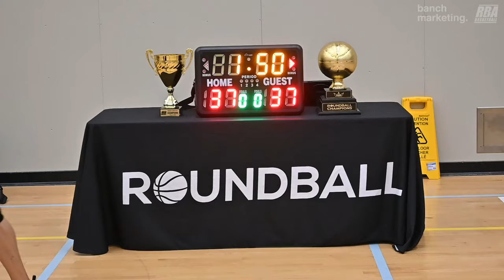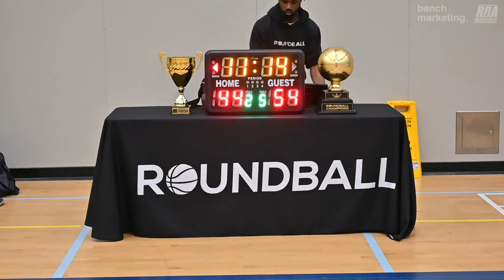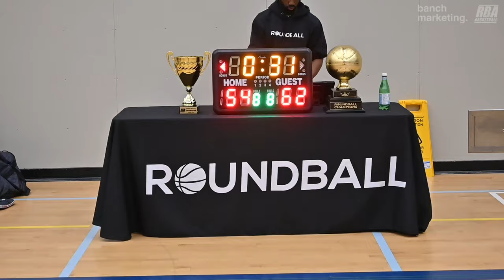2024 Burnaby Winter Comp Finals - Trust The Process vs Yolks - Roundball BC Mens Basketball League